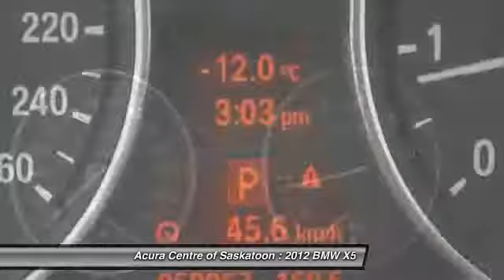2012 BMW X5 Saskatoon Saskatchewan A3020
2012 BMW X5 xDrive35i

Acura Centre of Saskatoon
819 Melville
Saskatoon Saskatchewan S7L 5L2

Looking for the right car? Today could be your lucky day. With 60000 miles, this Black, 2012 BMW X5 equipped with Automatic transmission could be yours. Request more information and set up a test drive right away.